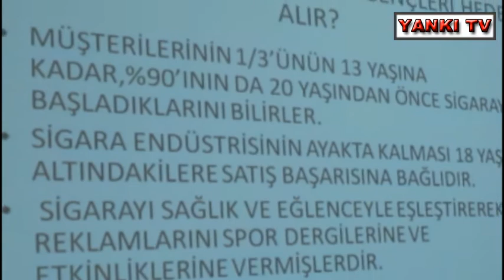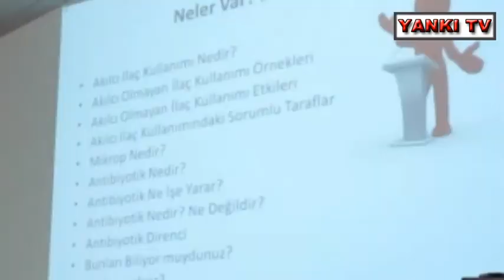dr korkusuz turgutlu